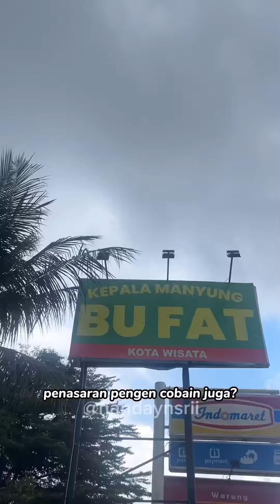kuliner Kepala Manyung Bu Fat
Lezatnya Kepala Manyung Bu Fat yang selalu sayang untuk dilewatkan begitu saja. Jika kalian ingin moment spesial di Kepala Manyung Bu Fat dipublikasikan, jangan lupa untuk memberikan info kepada admin kami pada saat reservasi.